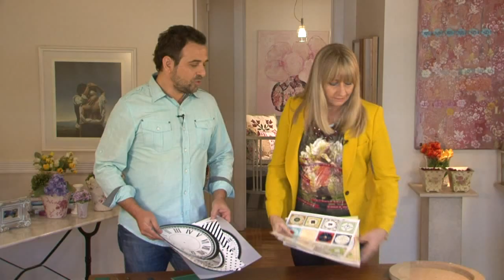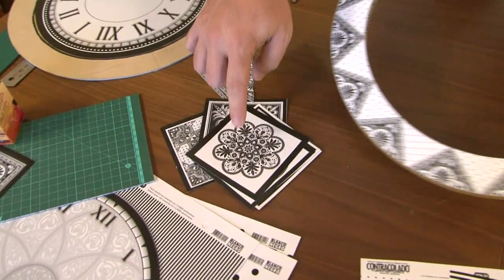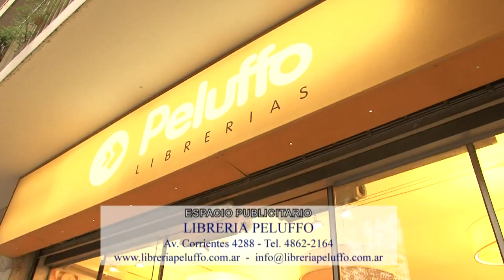Contracolado Artistico- Reloj - Miguel Lucero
Contracolado Artístico - Miguel Lucero
Reloj
Si quieres ver mas videos de Contracolado entra a la lista de reproduccion